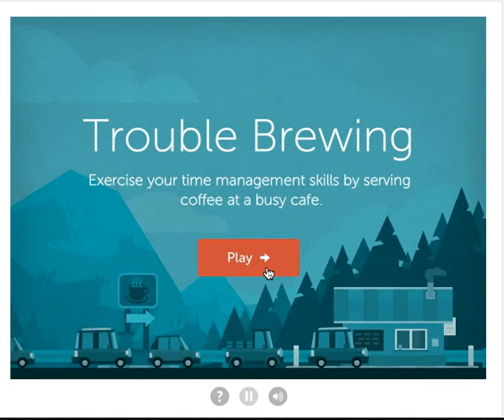Lumosity: 10 Secs left on Coffee Brew on a laptop!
Wifey playing Coffee Brew on Lumosity with 10 seconds left. Her best has been 15 seconds left! lol Can you beat this score??